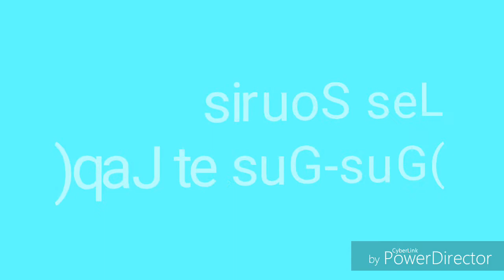Personnages de Cendrillon VS Film Live Action